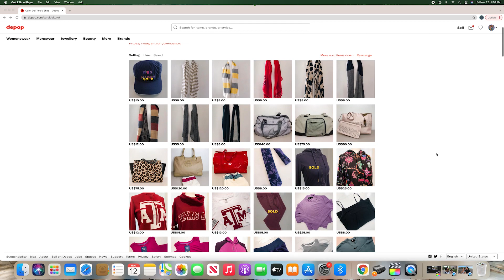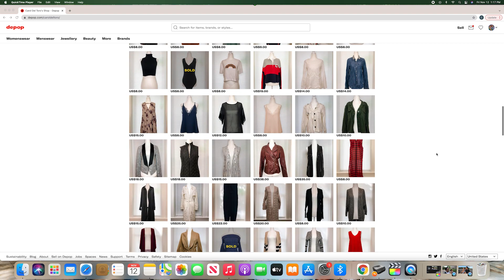VLOGMAS DIA #8 | DEPURANDO MI CLOSET | LES MUESTRO COMO SE VE ANTES DE REMODELAR | Carol del Toro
Bienvenidas a Vlogmas dia #8! Aqui les dejo el enlace de mi Depop donde subimos la ropa, aun no esta todo pero esten pendientes!! Todo se envía gratisssss

xoxo
Carol